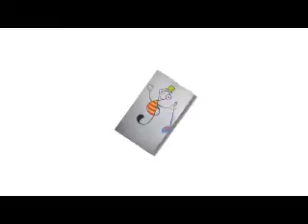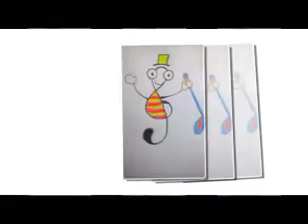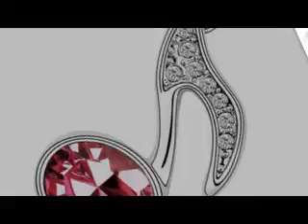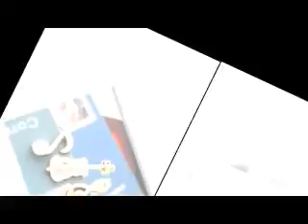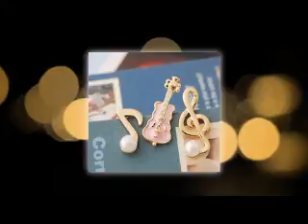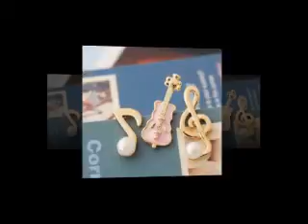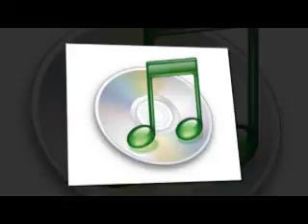심포니 최고의 모든 시간